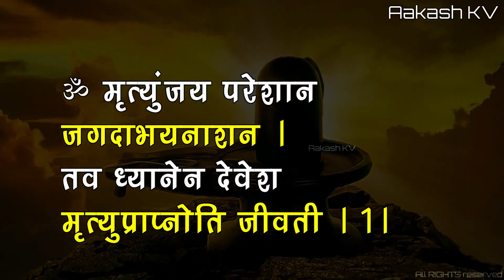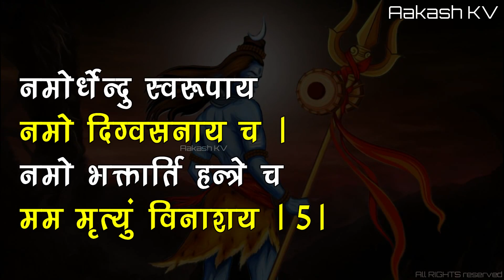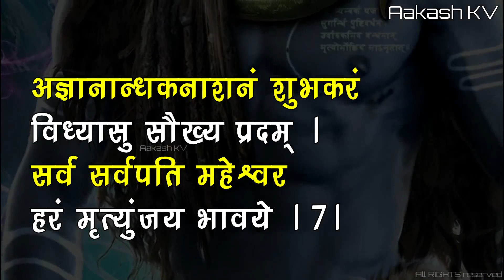how to speak shiv aahvaan mantra | शिव आह्वान मंत्र | learn shiv aavahan mantra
shiv aahvaan mantra

shiv aavaan mantra

how to speak shiv aahvaan mantra,

shiv aahvaan mantra lyrics in Hindi

शिव आह्वान मंत्र बोलना सीखें

Invocation to Lord Shiva in his Mrityunjaya form

Shiv aahvaan mantra also called shiva aavahan mantra is mantra which praise LordShiva by different names and call them for help. In this mantra, we request Shiva to protect us again death by saying “Mrityunaasham karotu me”. Lord Mahadev is called as “Mrityunjaya” or “Mahakal” because they are not subject to birth and death. They are beyond time, they are saver from death. Devotee who chant their mantras have not any fear of anything, they are saved by any problems.

This is official YouTube channel of "AakashKV" ✔️

Shiv Aahvaan Mantra Complete Sanskrit/Hindi Lyrics – शिव आह्वाहन मंत्र

ॐ मृत्युंजय परेशान जगदाभयनाशन ।
तव ध्यानेन देवेश मृत्युप्राप्नोति जीवती ।।

वन्दे ईशान देवाय नमस्तस्मै पिनाकिने ।
आदिमध्यांत रूपाय मृत्युनाशं करोतु मे ।।

नमस्तस्मै भगवते कैलासाचल वासिने ।
नमोब्रह्मेन्द्र रूपाय मृत्युनाशं करोतु मे ।।

त्र्यंबकाय नमस्तुभ्यं पंचस्याय नमोनमः ।
नमो दोर्दण्डचापाय मम मृत्युम् विनाशय ।।

नमोर्धेन्दु स्वरूपाय नमो दिग्वसनाय च ।
नमो भक्तार्ति हन्त्रे च मम मृत्युं विनाशय ।।

देवं मृत्युविनाशनं भयहरं साम्राज्य मुक्ति प्रदम् ।
नाना भूतगणान्वितं दिवि पदैः देवैः सदा सेवितम् ।।

अज्ञानान्धकनाशनं शुभकरं विध्यासु सौख्य प्रदम् ।
सर्व सर्वपति महेश्वर हरं मृत्युंजय भावये ।।